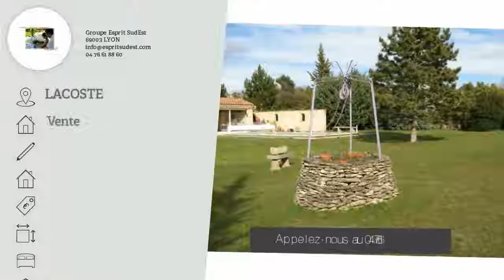A vendre - Maison - LACOSTE (84480) - 6 pièces - 110m²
De belles prestations pour cette jolie Demoiselle aux volets couleur Lavande implantée sur un terrain clos et arboré de 3000 m² avec piscine de 10 par 5 ! LACOSTE 84480
Visite détaillée de 15 pages avec de nombreuses photos et une vidéo sur notre et saisir la référence 840867
Situé au cœur du Parc Naturel Régional du Luberon, Lacoste vous propose de nombreuses activités, randonnées pédestres dans la Forêt des Cèdres, itinéraires vélo tourisme, animations, galeries d’art, dégustation de vins…Bien que devenu cosmopolite, ce village chargé d’histoire a su conserver ses traditions et ses habitants ont su accueillir et intégrer de nombreux artistes peintres et sculpteurs. Baladez-vous dans ses ruelles et admirez les vestiges du Château du Marquis de Sade restaurés par le couturier Pierre Cardin, son patrimoine médiéval et ses maisons en pierre de taille. Dans un environnement très calme et proche du village, nous vous proposons cette belle villa de plain-pied implantée sur un terrain entièrement clos et arboré de 3000 m². Le portail automatique en fer forgé s’ouvre devant nous dévoilant une allée et un parking pour stationner vos véhicules ou pour des parties de pétanque entre amis de plus, un garage de 45 m² est présent pour chouchouter votre automobile. Dès le printemps, vous profiterez de la piscine de 10 par 5 avec son volet roulant et son pool-house aménagé de 22 m². Cette jolie demoiselle aux volets couleur Lavande propose une surface habitable de 110 m² et de belles prestations.  Une entrée, une cuisine indépendante entièrement équipée avec meubles et électroménager, un salon avec une cheminée et une salle à manger sortant sur une agréable pergola carrelée avec vue sur la nature. 3 chambres lumineuses pour accueillir vos proches, une salle de bains aménagée et les toilettes. Notons également la présence d’un cellier pour stocker vos réserves. Côté technique : Les ouvertures sont en bois avec le double vitrage, vide sanitaire sous l’emprise de la construction et la présence de la climatisation réversible. Cette maison de par sa situation géographique privilégiée peut être intéressante pour de la location saisonnière si vous le souhaitez !